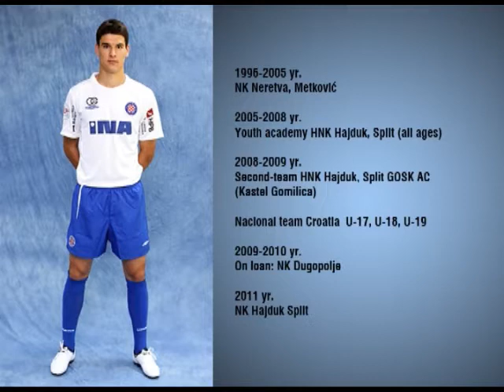Jure Obsivac Midfielder gol goolllllllll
Stadion Hrvatski vitezovi
The player loves one and only  : Music video by Nicki Minaj performing Stupid Hoe (Explicit). (C) 2012 Cash Money Records Inc.